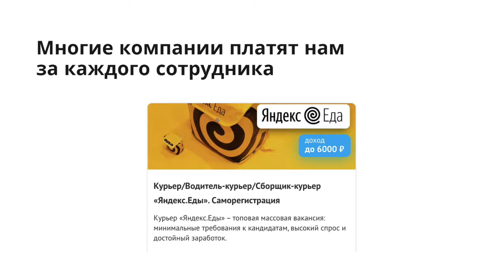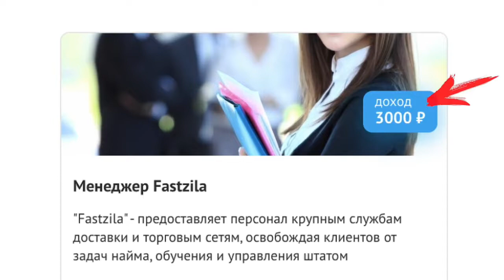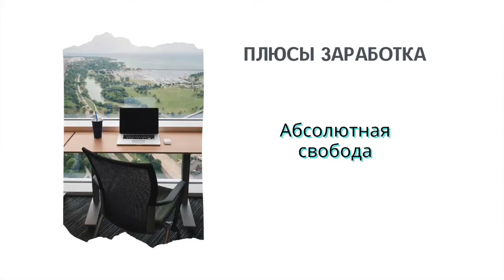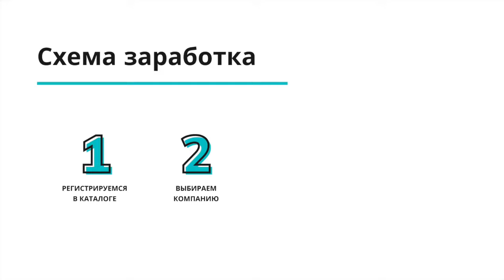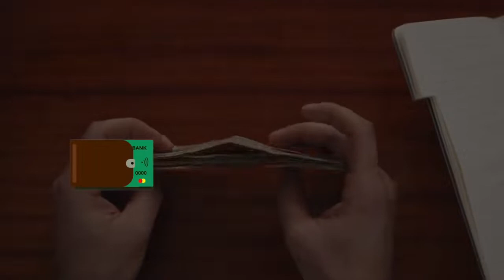НОВЫЙ ЗАРАБОТОК В ИНТЕРНЕТЕ 2021 БЕЗ ВЛОЖЕНИЙ! Получай 6000 рублей за каждого!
заработок
заработать интернет
заработок вложение
интернет деньги заработать
вложение интернет
интернет работа
дополнительный заработок
деньги заработок